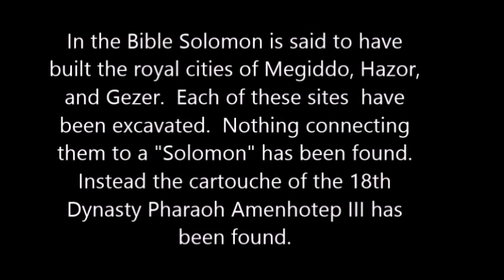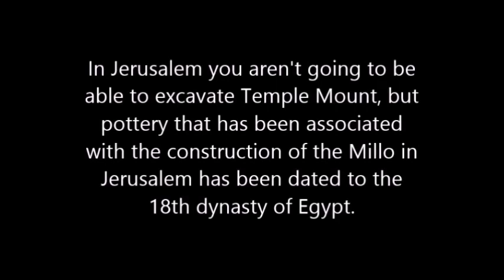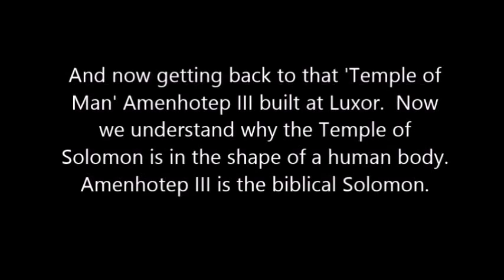Amenhotep III, The Bible & Solomon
Amenhotep III of the 18th dynasty of Egypt was the biblical Solomon.
Pic of Solomon's Temple from Danny Wilten